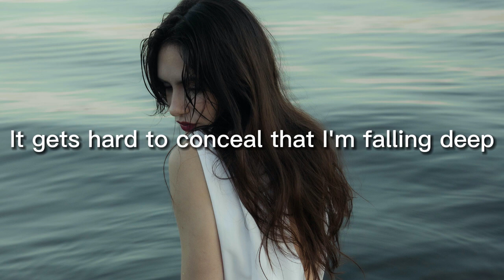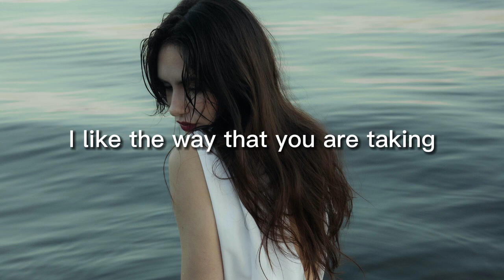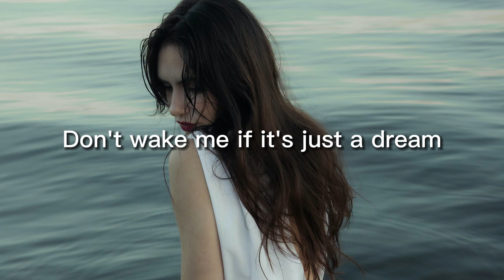Cadu - Fantasy lyrics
Song : CADU! - Fantasy

CADU!
 / icaduu
 / icaduofficial
 / icaduofficial

Lyrics:
So don't start, just keep it coming
I like the way that you are talking
I can't hear heaven is calling
Stay with me till the morning

The way it feels
With your eyes on me
It gets hard to conceal
That I'm falling deep
I like the way it feels
With your hands on me, on me

Cause when you touch me
It's ecstasy
And I come to love
With your hands on me
Don't wake me if it's
In your fantasy
In your fantasy
Fantasy